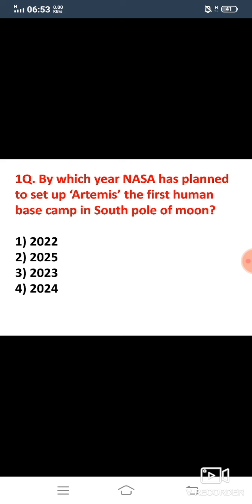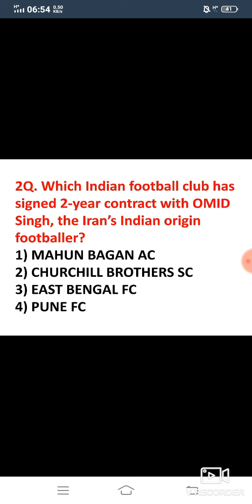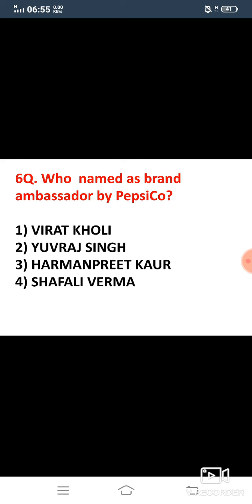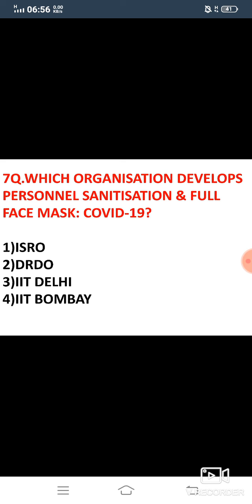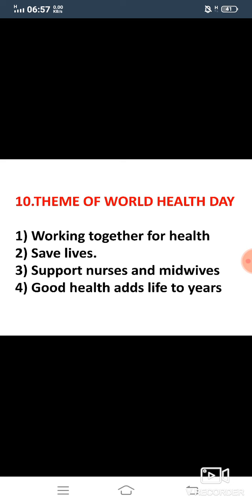CURRENT AFFAIRS 8 APRIL 2020 for SSC, BANK ,PATWARI, PPSC, ETT 2 PAPER AND POLICE